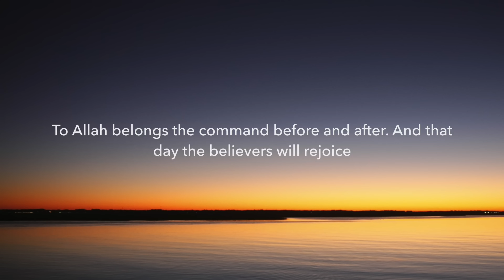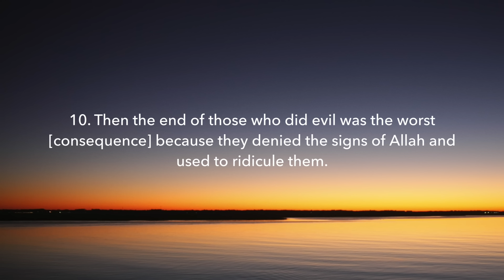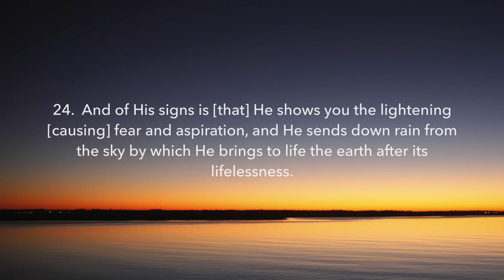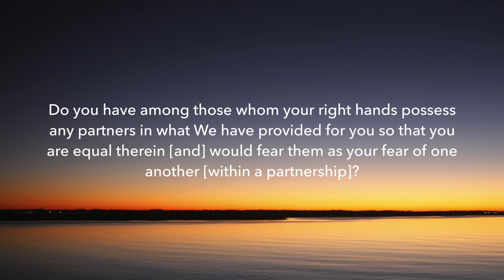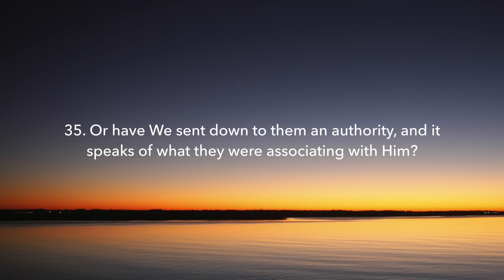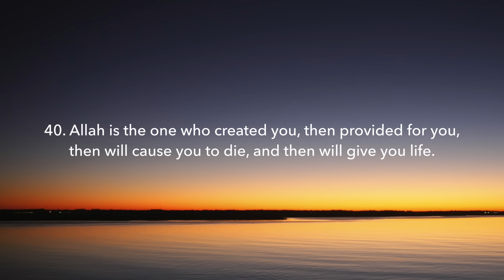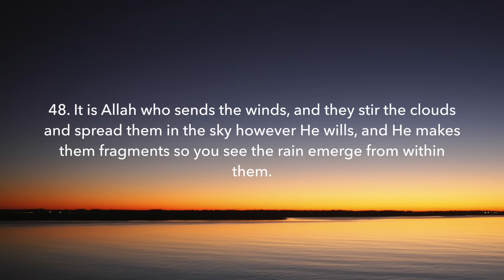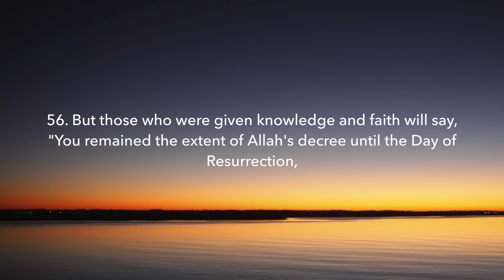Surah Ar-Rum - سورة الروم | Anas Al Emadi | English Translation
Beautiful recitation of Surah Ar-Rum by Anas Al Emadi with English Subtitles

أنس العمادي - سورة الروم